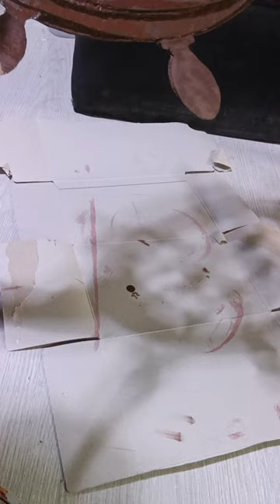DIY Ship's steering wheel made of cardboard (Patterned on @craftyhands ' video)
Additional design for my son's 2nd birthday. One piece/Luffy theme

Patterned by @craftyhands .